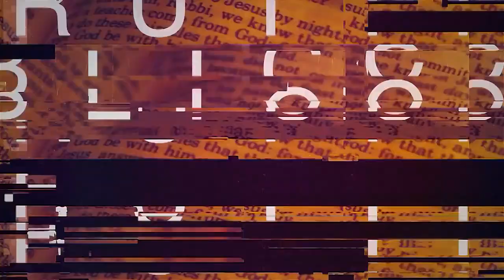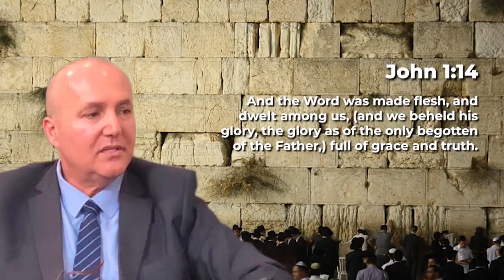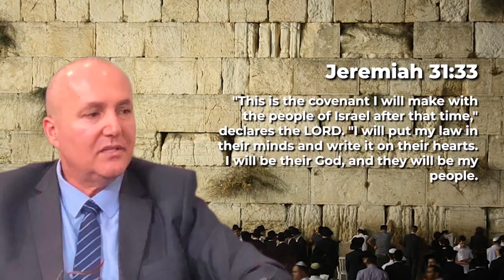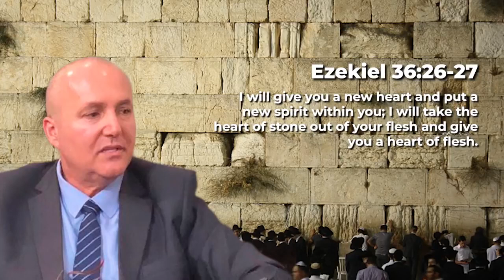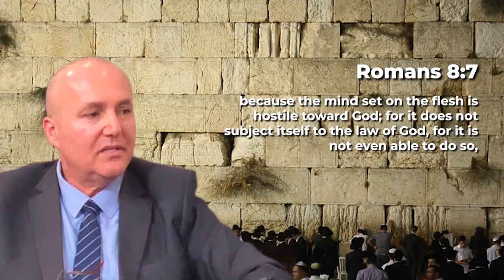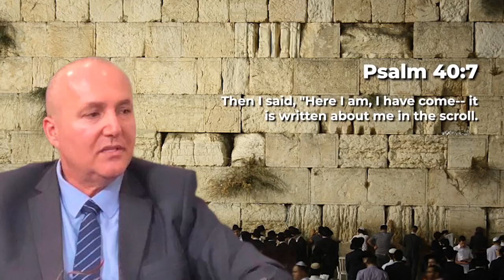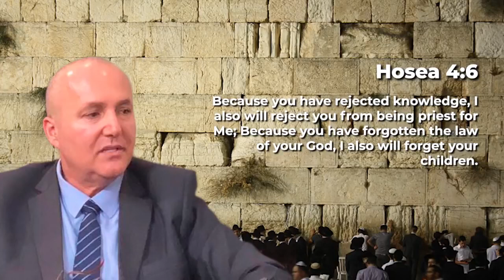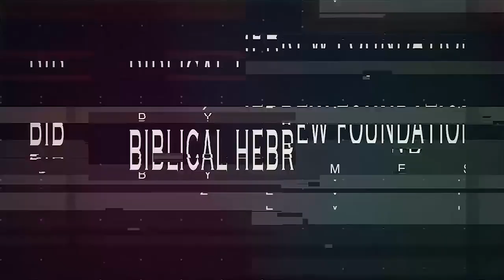Activate John 3 16! Messianic Rabbi Zev Porat Explains